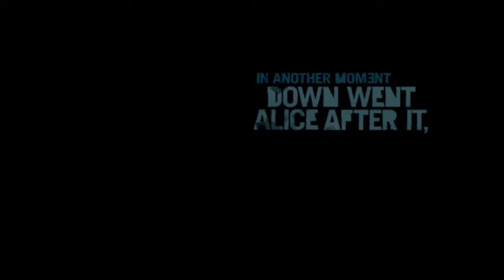Far Cry 3 Playthrough Part 1